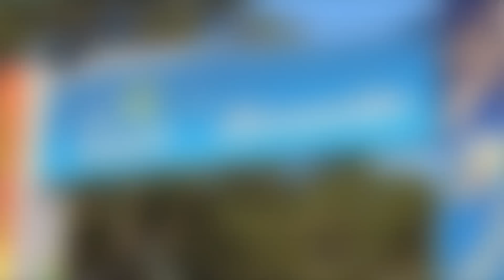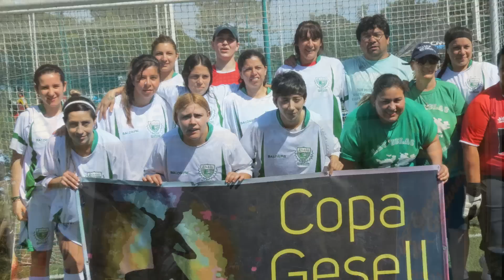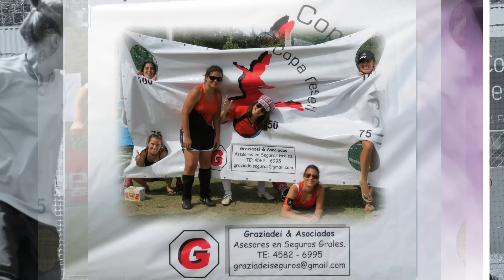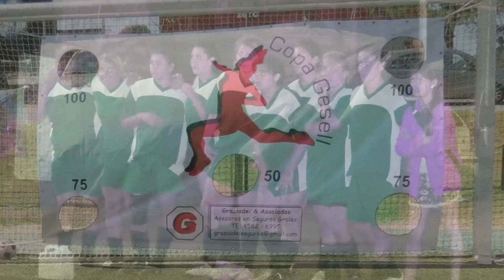COPA GESELL FUTBOL FEMENINO 2013 5° EDICION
TORNEO INTERNACIONAL DE FUTBOL FEMENINO AMATEUR REALIZADO EN VILLA GESELL, BUENOS AIRES, ARGENTINA  DEL 23 AL 25 DE NOVIEMBRE DE 2013.
BUSCANOS EN FACEBOOK, COPA GESELL FUTBOL FEMENINO